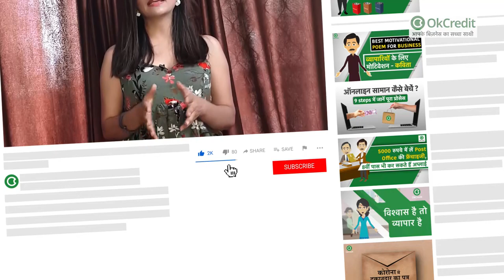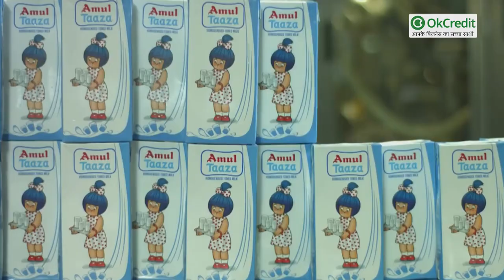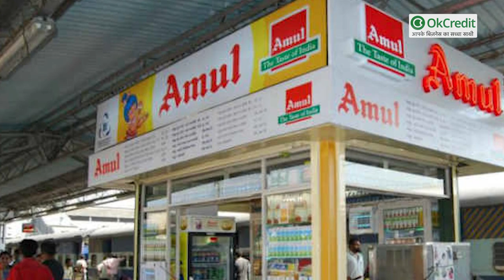Amul दे रहा बिजनेस करने का मौका, होगी लाखों में कमाई | Amul Franchise | Amul Parlour | OkCredit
कारोबार की शुरुआत में ही अच्‍छा खासा प्रॉफिट कमाया जा सकता है. फ्रेंचाइजी के जरिए हर महीने लगभग 5 से 10 लाख रुपए की बिक्री हो सकती है. हालांकि, यह जगह पर भी निर्भर करता है |

- इसके अलावा इस लिंक पर जाकर भी जानकारी ली जा सकती है